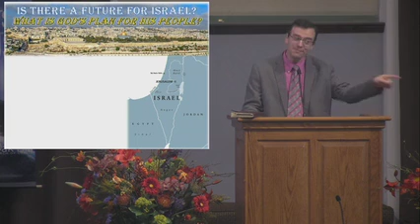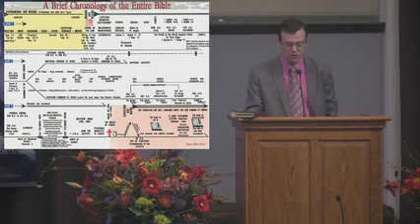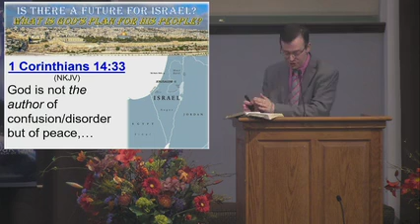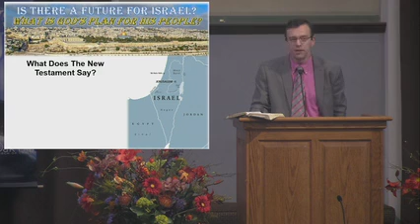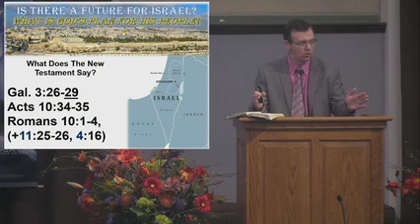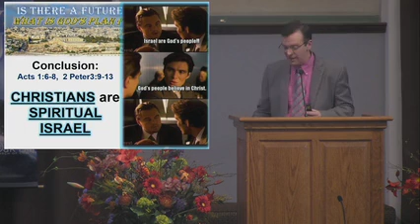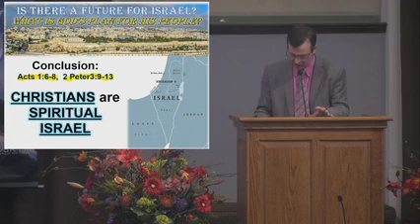Is There A Future For ISRAEL 11 26 23